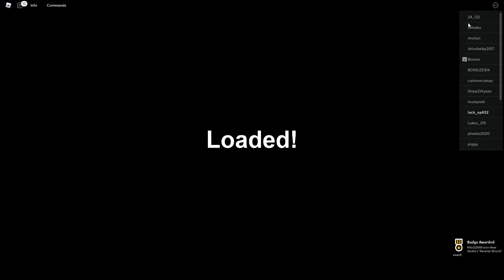NPCs Are Becoming Smart: SHRINK RAY